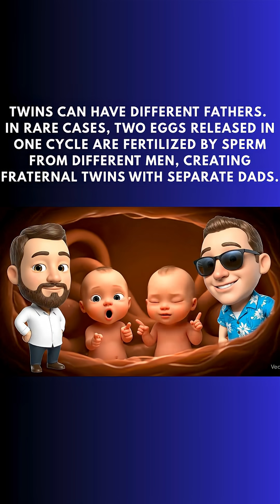Twin Chronicles -2 - Unbelievable Twins Facts!!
Dive into "Unbelievable Facts About Twins"—perfect for everyone! Medicine is Life! Learn how twins bond before birth, create secret languages (cryptophasia), experience vanishing twin syndrome, mirror-image traits, unique fingerprints, rare different fathers, distinct belly buttons, higher left-handedness, surprising birth gaps, and even prenatal squabbles. Great for curious parents, and anyone who loves scientific or medical knowledge, sibling science and cute animation vibes.

OUTLINE:

00:00:00 Most Intriguing Twin Facts!!